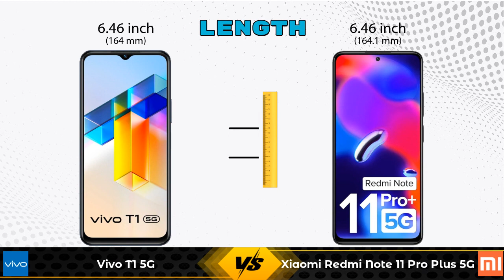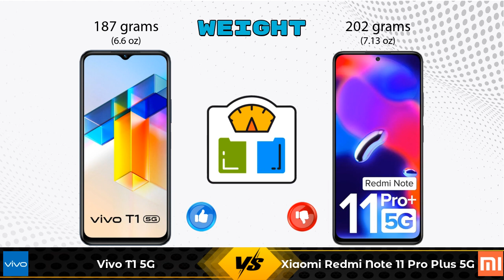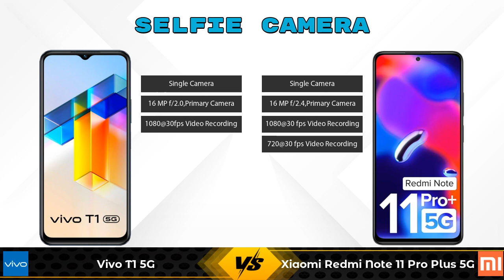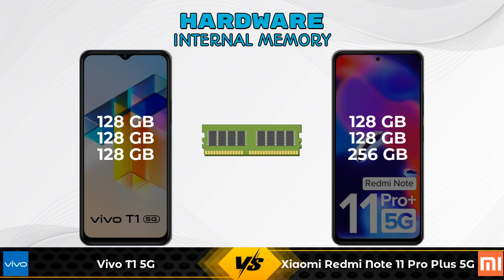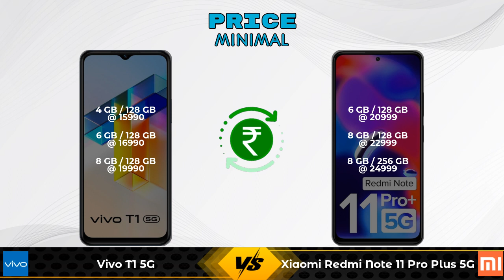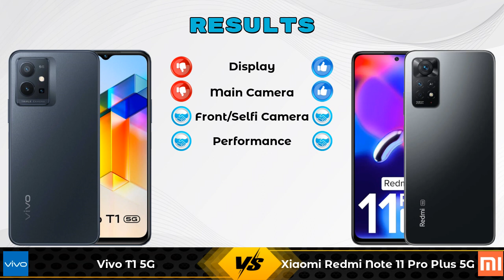Vivo T1 5G Vs Xiaomi Redmi Note 11 Pro Plus 5G - Full Comparison [Full Specifications]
In this Video we are Comparing Vivo T1 5G Vs Xiaomi Redmi Note 11 Pro Plus 5G with [Full Specifications].

Variant Details:
4 GB / 128 GB - 15990
6 GB / 128 GB - 16990 (Flipkart)
8 GB / 128 GB - 19990 (Flipkart)

Lowest Price Store:

Variant Details:
6 GB / 128 GB - 20999
8 GB / 256 GB - 24999 (Amazon)
8 GB / 128 GB - 22999 (Amazon)

Vivo T1 Vs Xiaomi Redmi Note 11 Pro Plus 5G full specifications
Xiaomi Redmi Note 11 Pro Plus 5G Vs Vivo T1 full specifications
Vivo T1 Vs Xiaomi Redmi Note 11 Pro Plus 5G comparison
Xiaomi Redmi Note 11 Pro Plus 5G Vs Vivo T1 comparison
Vivo T1 5G Vs Xiaomi Redmi Note 11 Pro Plus 5G comparison
Vivo T1 5G Vs Xiaomi Redmi Note 11 Pro Plus 5G

Other Compitior Phone with Similar Price Range :

POCO M4 Pro 5G(4 GB / 64 GB) - 14999 , Release Date :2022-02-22
OnePlus Nord CE 2 5G(6 GB / 128 GB) - 23999 , Release Date :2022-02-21